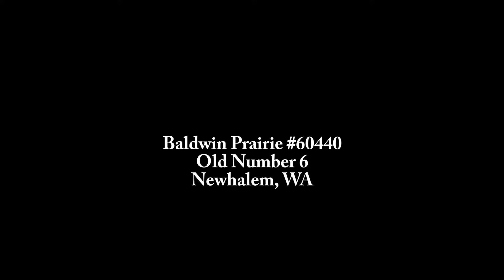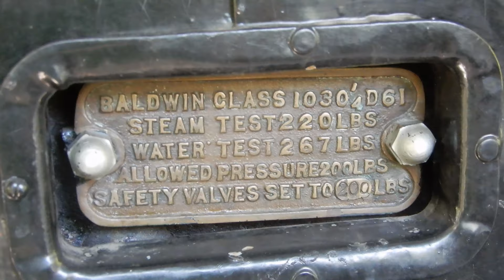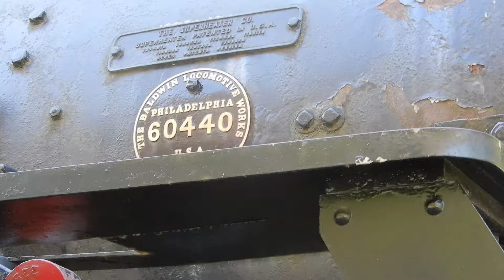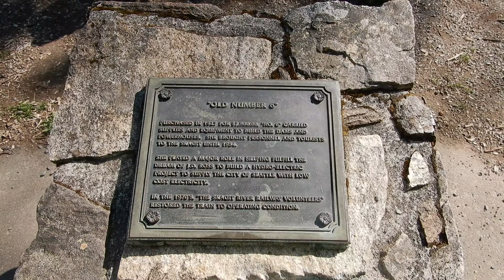Prairie 262 Old Number 6 Baldwin 360 Degrees Walk Around the Steam Locomotive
2-6-2, gauge 4'-8½" along the Skagit River, located east of N Cascades National Park, Hwy20, Newhalem, WA. Status: display. Baldwin #60440, 1928 Last operated in early 1980s between Sedro-Woolley and Concrete.

Reference: train 275